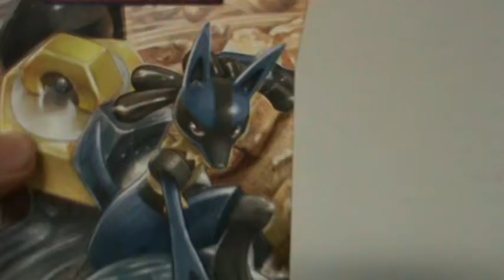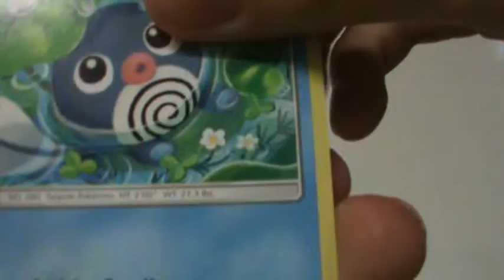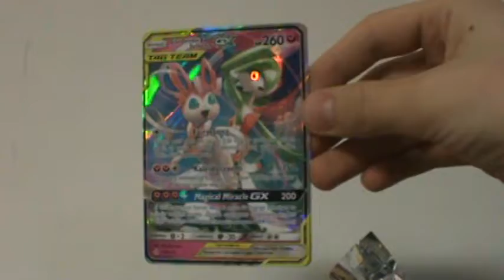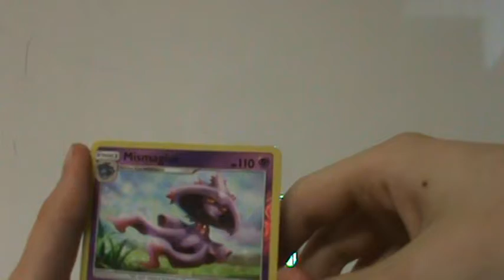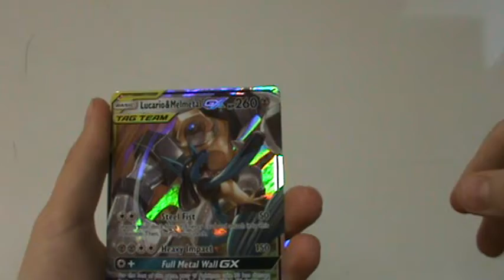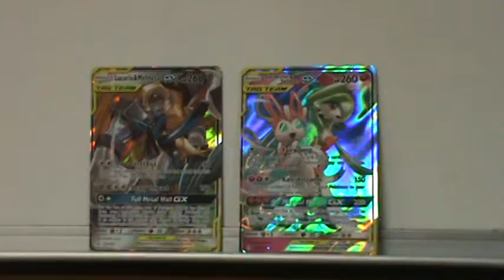Opening a couple of Pokemon Sun & Moon Unbroken Bonds Booster Packs!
Yep, I'm doing this now.
So yeah I just went to target and got these Pokemon Trading Card packs to make a video out of them. I might do it again who knows.